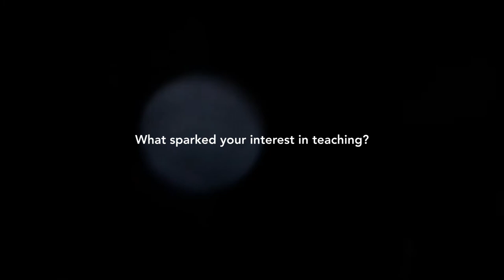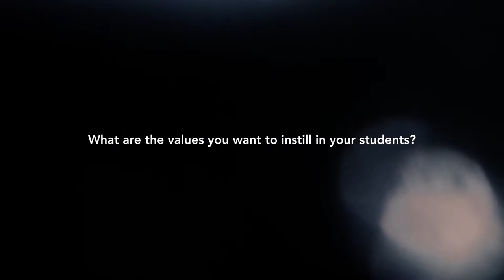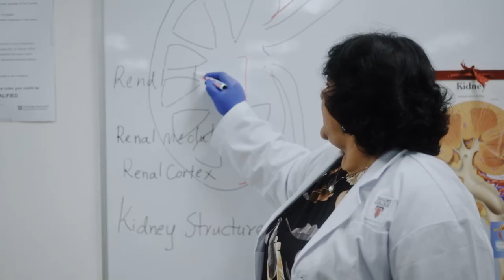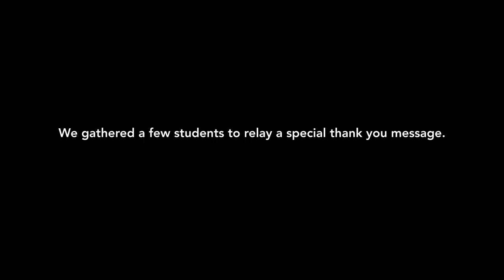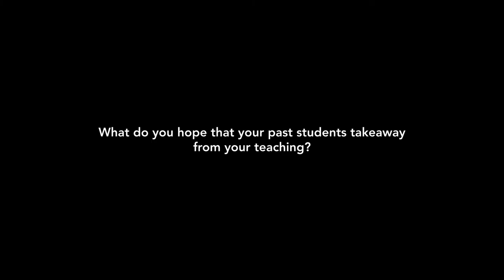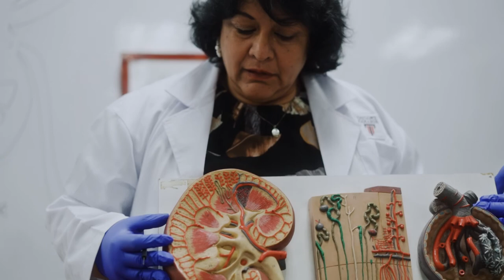Beyond Teaching | Ms Kalpana Das: Just to become a better teacher, I did PhD for 8 years.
Courageous and full of grit, Ms. Kalpana embarked on a 8 year journey to complete her PhD with one objective in mind, To be a better teacher. She continuously shape her students to become better people and guides them on their journey in Science. This is her story.

To find out more about SACEi, formerly known as South Australian Matriculation Programme,